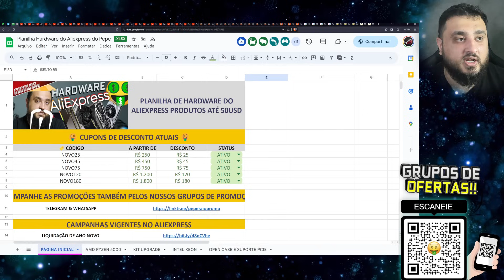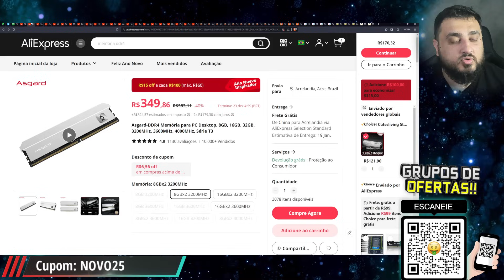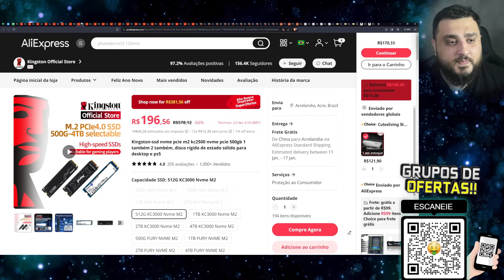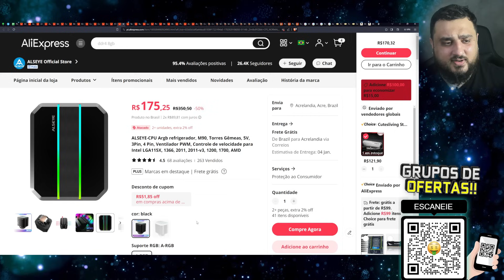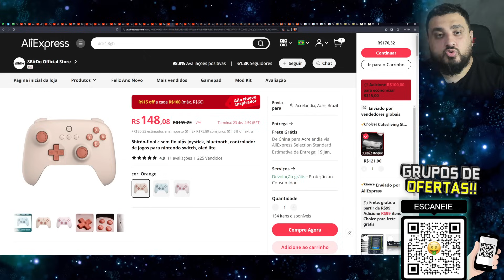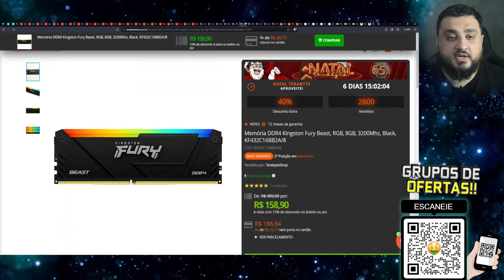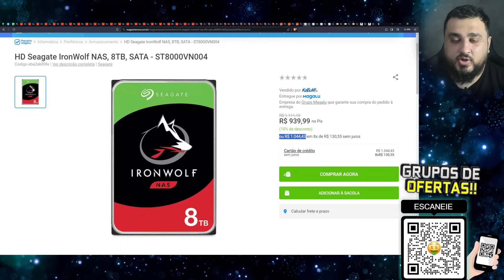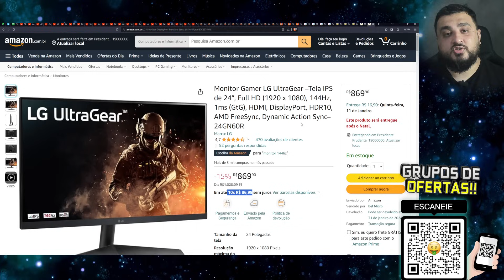GIRO DE OFERTAS: Aliexpress liberou CUPONS, RAM e SSD CAIU, Muita promoção boa no fim de ano (19/12)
00:00 - Introdução
00:40 - Megaplanilha Hardware
01:25 - Nova Campanha de Ano Novo Ali
01:50 - Asgard DDR4 2x8GB 3200Mhz Ali
02:27 - Asgard DDR4 2x16GB 3200Mhz Ali
03:01 - Juhor DDR4 2x16GB 3600Mhz Ali
03:50 - Asgard W3 2x8GB 3600Mhz CL14 Ali
04:46 - Asgard Bragui 2x8GB 4000Mhz CL16 Ali
05:24 - Juhor DDR5 16GB 6400 / 6800Mhz Ali
06:23 - Gloway DDR5 2x8GB 4800Mhz CL40 Ali
06:57 - Kingston KC3000 1TB Gen 4 Ali
07:51 - Kingspec XG7000 1TB Gen 4 Ali
08:16 - Hiksemi 1TB Gen 4 Ali
08:53 - Aircooler Snowman Triple
09:28 - Air Cooler Jonsbo CR1400 EVO Ali
09:58 - Air Cooler Alseye M90 Ali
10:46 - Kit 3 Fans ARGB Teucer Ali
11:36 - Power Bank Baseus 40.000mAh Ali
12:04 - Mouse Logitech G502hero Ali
12:15 - Ryzen 5 5500 Ali
12:43 - WebCam 4K Emeet S600 Ali
13:03 - Controle 8bitdo sem fio Ali
13:35 - Soyo RX580 8GB Ali
14:13 - Kit 5 Fans Aigo AM12 Pro Ali
14:36 - Kit 5 Fans Aigo AR12 Ali
14:55 - Air Cooler Scythe Fuma3 Tera
15:26 - Air Cooler DeepCool AK400 Tera
15:38 - Monitor Quad HD 27" Curvo 165Hz Tera
16:01 - Monitor Quad HD 27" 165Hz IPS Tera
16:16 - AsRock RX 7600 Challenger 8GB Tera
16:40 - Kingston Fury DDR4 8GB 3200Mhz Tera
17:01 - XPG Gammix D10 2x8GB 3200Mhz Tera
17:16 - Fonte Gamemax GX700 700W Tera
17:34 - Gabinete SF Hércules Full Tower RGB tera
18:03 - AMD Ryzen 7 5700X Tera
18:19 - Placa Mãe MSI A520M-A Kabum
18:48 - AsRock RX 7800XT 16GB Kabum
19:07 - Fonte MSI MAG A850GL 850W Kabum
19:32 - HD Segate IronWolf NAS 8TB Magalu
20:08 - Monitor LG Ultra Wide 26" 75Hz Magalu
20:27 - Notebook Dell Core i5 16GB SSD 512GB Magalu
20:50 - Ar Condiconado HQ 9000BTUs Inverter Magalu
21:17 - Acer Nitro i5 8GB 512GB RTX3050 ML
22:09 - Fonte Pichau Nidus 550W ML
22:27 - Smart TV LG 50" ML
22:41 - LG Ultragear 23.8" IPS Amazon
22:54 - LG Ultragear 24" 144Hz IPS IPS Amazon

Acesse para obter keys OEM baratas e funcionais!